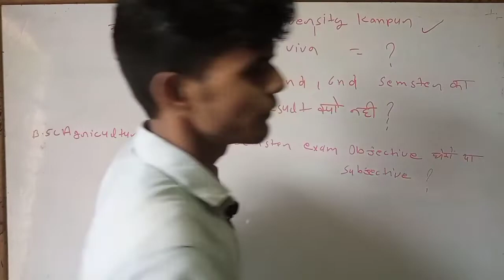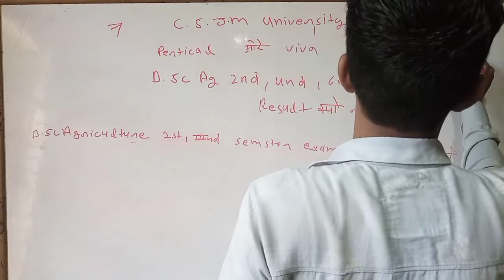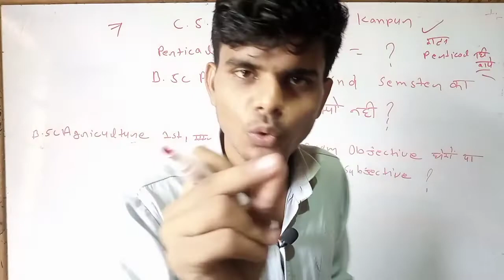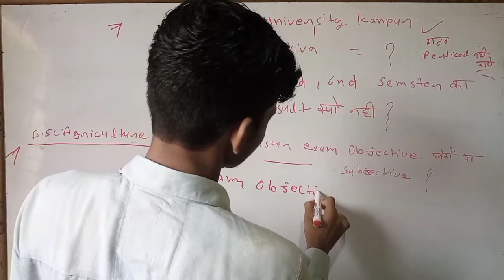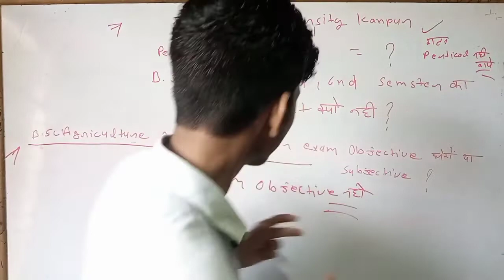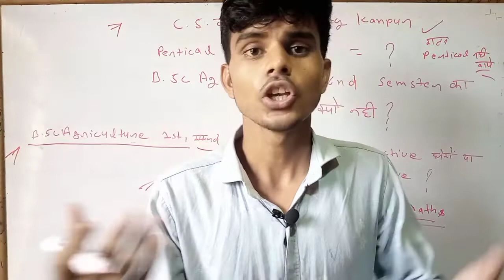CSJM University Kanpur B.scAgriculture 2nd,4th,6th Semester ka result kyun nhi a rha h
CSJM University Kanpur B.scAgriculture 2nd,4th,6th Semester ka result kyun nhi a rha hai

About channel
Shivam Kumar

B.sc agriculture
B.sc Agriculture 1 Semster
 B.sc Agriculture 2 Semster
UPCATET
BHU